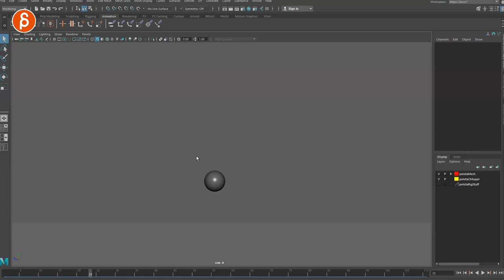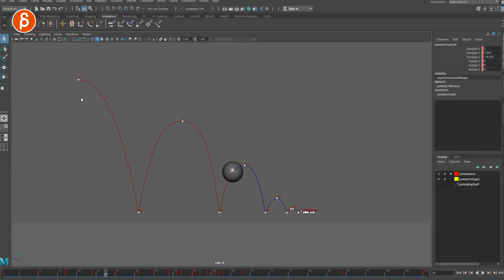One Frame Direction Change - MOST COMMON Animation Mistakes (part 5)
Part 5 of the Most Common Animation Mistakes series takes a look at the One Frame Direction Change.

One common spacing issue, and also due to no proper arcs, is the dreaded one frame direction change. Nothing changes direction abruptly unless the object or character hits an outside force/obstacle or an outside force/obstacle acts on your character (generally).